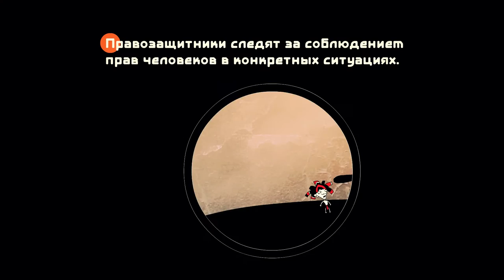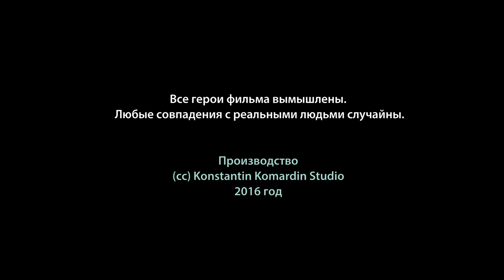ХУМРА. Истории о правах человека [Серия 7]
Эта серия образовательных мультфильмов была создана в рамках просветительского проекта HUMRA — Human Rights Animation. Сериал посвящен основам прав человека.

История: Хихус Джа
Концепция: Андрей Юров, Дмитрий Макаров, Международная школа прав человека и гражданских действий
Студия Константина Комардина
Страна: Россия
Техника: Смешанная
Год: 2016